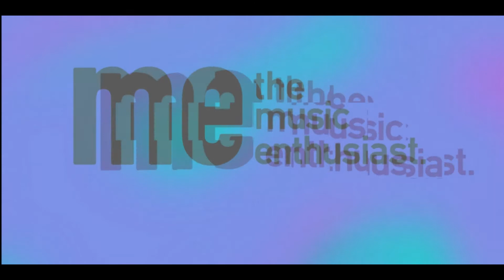Technicolor Dreamers Interview | New EP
The 5 five piece indie/rock group from Montreal recently recently released their new EP. Sarah got to interview 2 of the members.

The Music Enthusiast is an independent music website created by Sarah Evangelista, with much help from contributors.

Interview by Sarah Evangelista
Edited by Sarah Evangelista
Thumbnail by Gracie Lowes